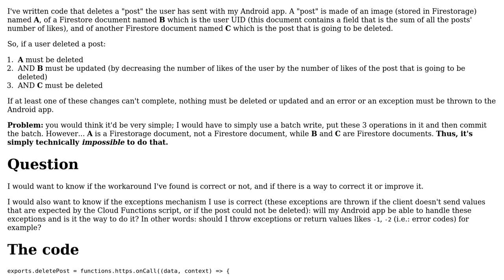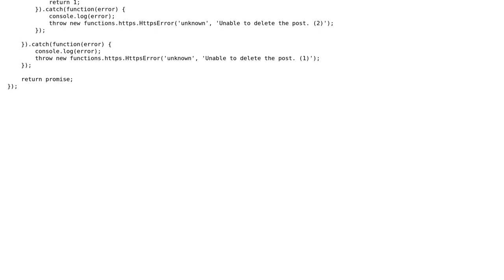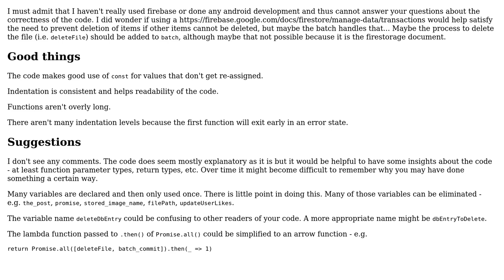Cloud Function: Deleting from both Firestorage and Firestore in a kind of "batch"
With thanks & praise to God, and with thanks to the many people who have made this project possible! | Content (except music & images) licensed under CC BY-SA | Music | Images & others | With thanks to user SAM OnELA user JarsOfJam-Scheduler and the Stack Exchange Network Trademarks are property of their respective owners. You are responsible for your own actions.